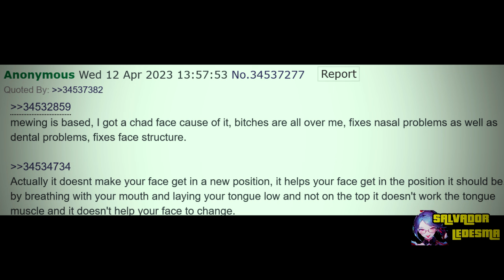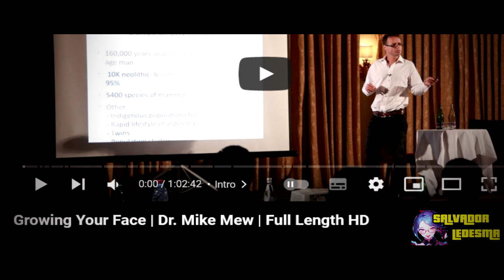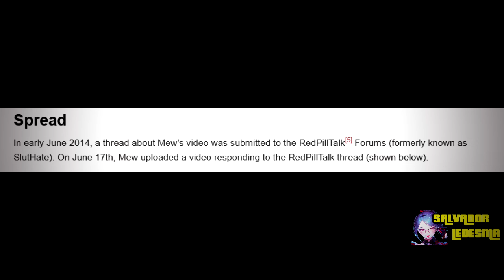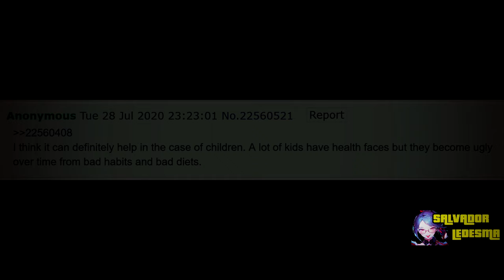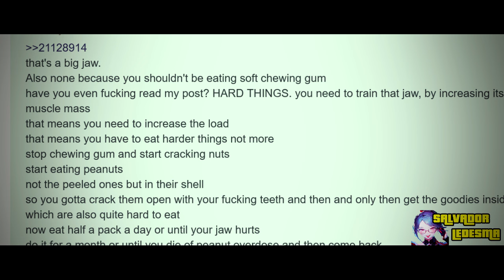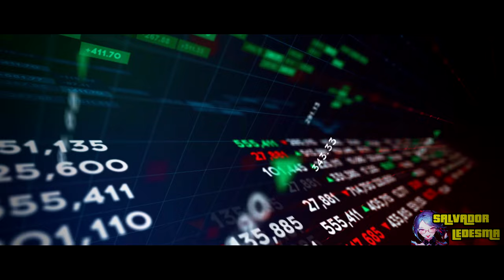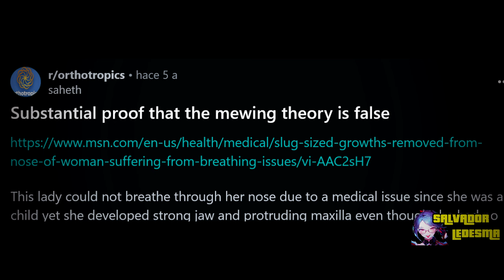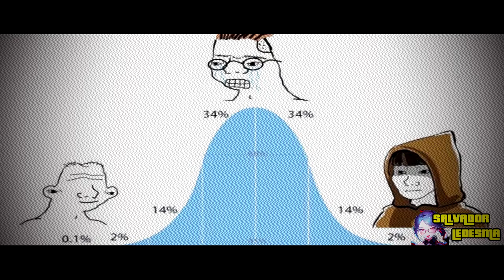🔥🔴 EL MEWING ES UNA TRAMPA...SEGÚN 4CHAN (CONSPIRACIONES DE INTERNET)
explicacion sencilla que es el mewing